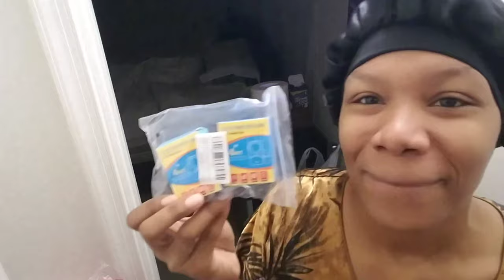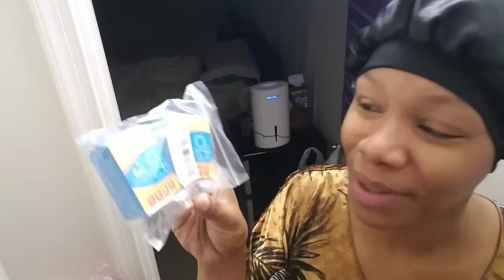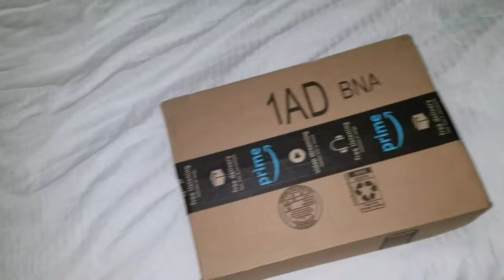YOU FORCED MY HAND KID🤨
LOOKING FOR ITEMS IN THIS VIDEO😁

ONSIE KIDS PJS:

WINDOW/DOOR ALARM: